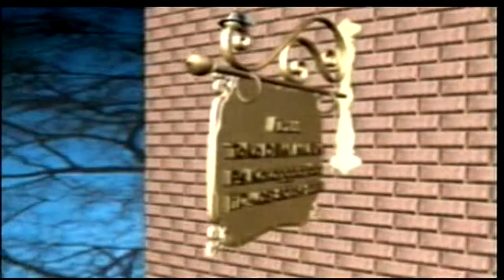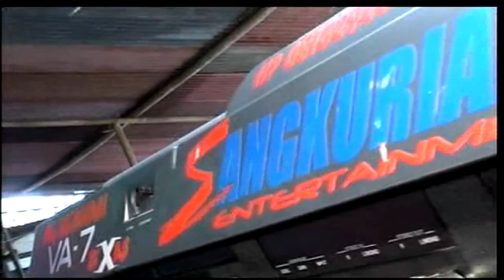Kagok Semarang CS SANGKURIANG Mat Matan HD